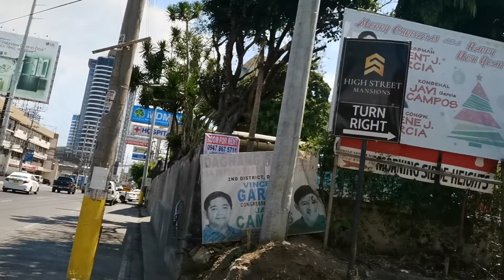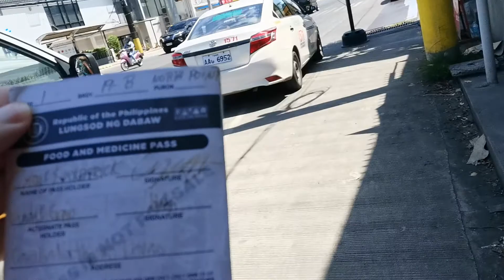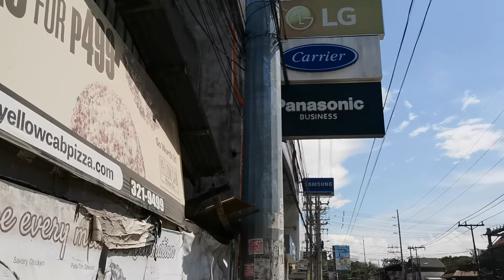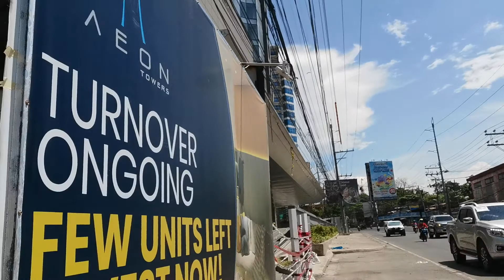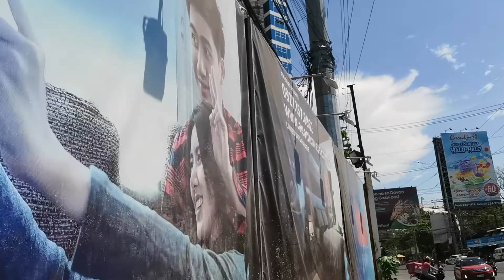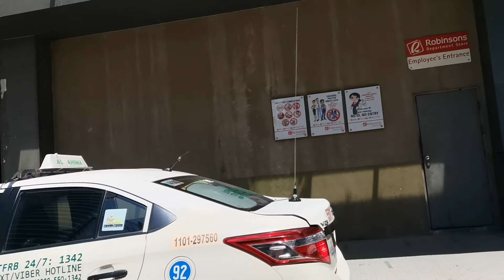American STRANDED in Philippines - Latest Updates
Still stuck here since my prior video, now May 12th 2020. Follow on IG: @cyrus_the_explorer.